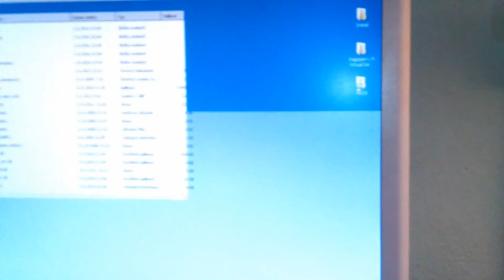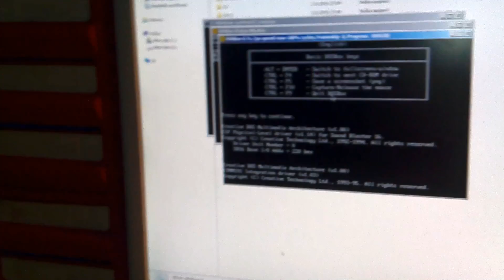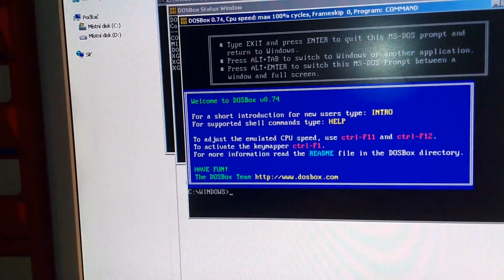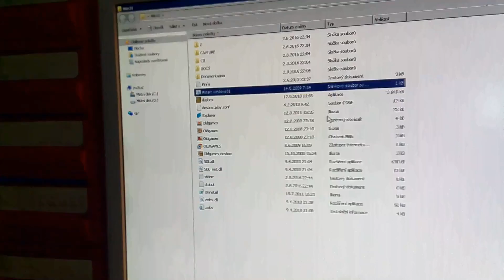Windows 3.1 Emulator (DOSBOX)